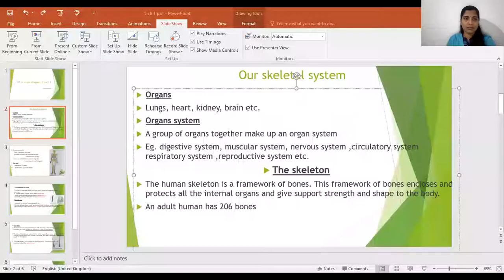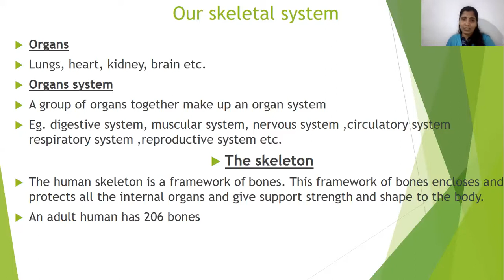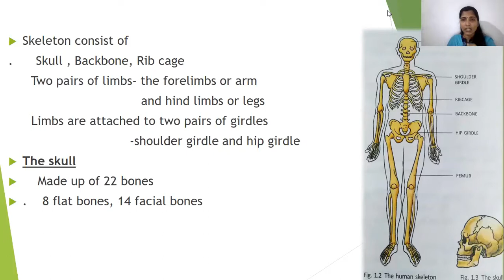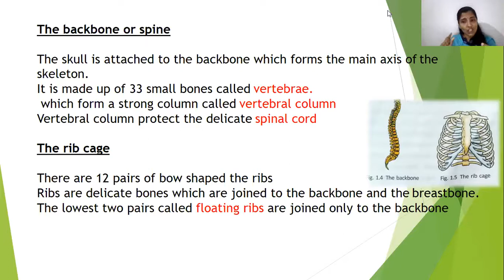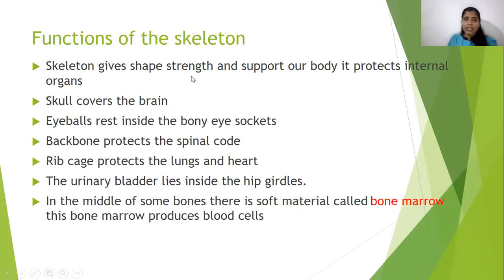5th Std Science Chapter 1 Part 1